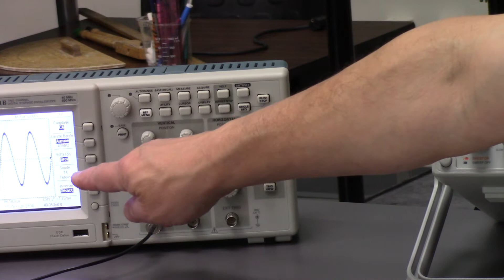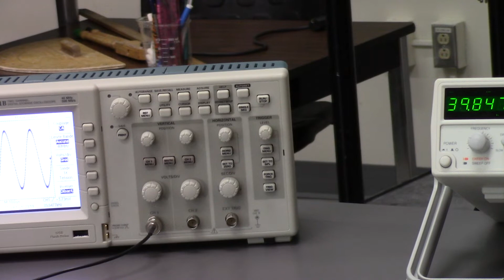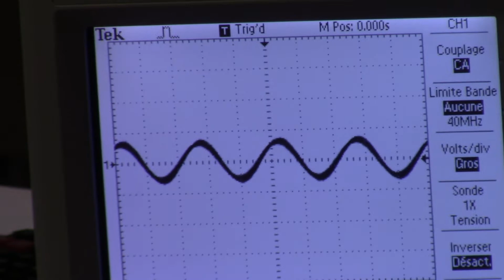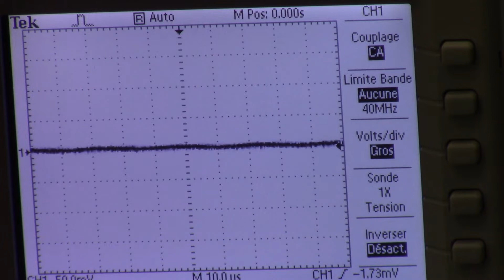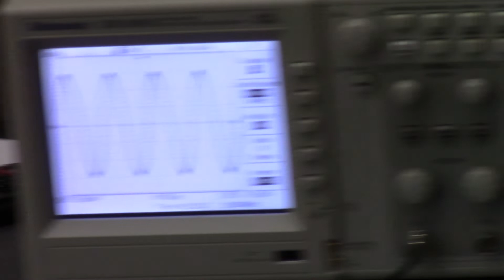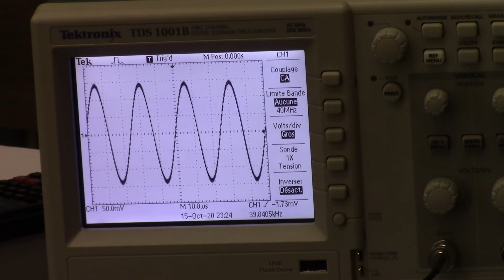Manipulations Interférences Ultrasonores